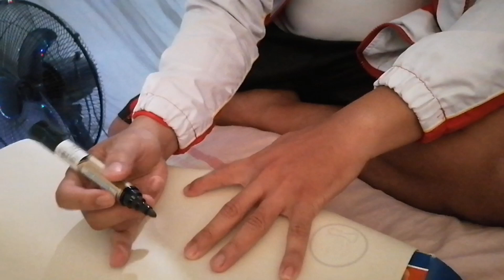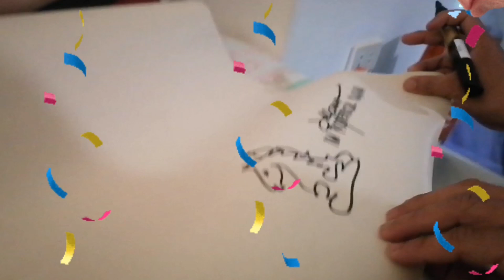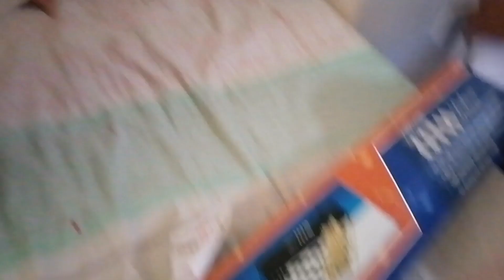CHESSBOARD RAFFLE pinirmahan na ni Coach IM Nava!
Hey guys! How are you? I hope you're all staying and chillin at home! Did you like this video? Make sure to leave a BIG THUMBS UP!

ms.chinita30
ms.chinita30